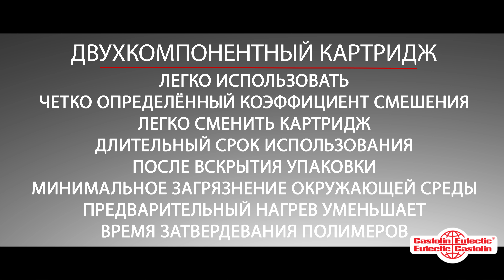Серия полимерной керамики для «холодного» нанесения покрытий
MeCaTeC® - серия полимерной керамики для "холодного" быстрого нанесения покрытий:
MeCaFix - серия для ремонта и восстановления
MeCaWear - серия для защиты от износа
MeCaCorr - серия для защиты от коррозии
Пневматический пистолет-распылитель для нанесения двухкомпонентных полимеров MeCaTeC®
MeCaWear 300, MeCaWear 350, MeCaCorr 700 & MeCaCorr 710

• Курок с тремя положениями
• Возможность работы одной рукой
• Напыление без подслоя
• Низкая пористость нанесённого покрытия
• Малый риск отслоения покрытия
• Быстрое обслуживание
• Двухкомпонентный картридж
• Легко использовать
• Четко определённый коэффициент смешения
• Легко сменить картридж
• Длительный срок использования после вскрытия упаковки
• Минимальное загрязнение окружающей среды
• Предварительный нагрев уменьшает время затвердевания полимеров